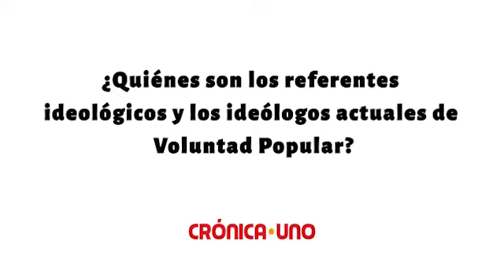Referentes ideológicos de Voluntad Popular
En conversación con Crónica.Uno, el coordinador del proceso de relegitimación interna de VP, Freddy Superlano, apunta que la línea política de la no participación electoral no tiene tanto eco en los liderazgos regionales como en los nacionales. (La entrevista se realizó en Caracas en junio de 2022).